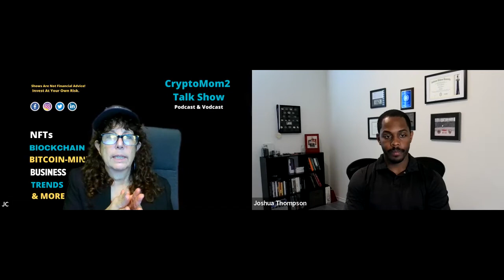Taxes | Legislation | Planning | Cryptocurrency | Digital Assets | Wills | Estate Planning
Jacqui Cooper, JD, MA LDT, NBCT (Host: CryptoMom2 & Author: The Bitcoin Cinderella Web3 Adventure Series) speaks with Joshua Thompson (EA, B.S. Accounting: Owner, Thompson Tax Group) about the upcoming legislation and the areas you need to know for your tax planning.   Jacqui also speaks about legal areas you need to discuss with your family and attorney.

For affordable legal support for your will and estate planning

To learn more about the blockchain and cryptocurrency add The Bitcoin Cinderella to your family resources by visiting

To connect with Joshua and book a time to chat with him call Joshua at